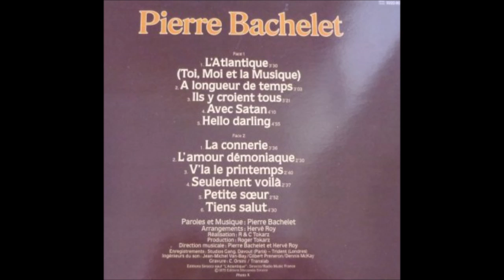Pierre Bachelet La Connerie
2ème titre de son 1er single .Titre peu connu et pourtant il ne démérite pas
A 10 heures tout est éteint
Dans les rues de mon quartier
ça va

ça doit être passionnant
Une vie ainsi partagée
Comme ça

Trimer pour bouffer saignant
Et dormir pour digérer
Tout ça

Bien mangé et puis bien bu
Dis merci au petit Jésus
Merci !

Filent, filent, filent les jours
Vive la connerie et nos amours
Et pour toujours

La radio donne le la
Un làaqui sonne le glas
Là-bas

Je préfère écouter Sheila
Chez moi

Les affaires d'outremer
ça regarde les militaires
Pas moi

Les affaires étrangères
ça regarde le ministère
Pas toi

Et pour toujours

Le monde qui va qui vient
Rien que du chouette et du très bien
ça va

Fais risette à ton chien-chien
ça va

Parait que la dernière grippe
Nous viendra de l'Amérique
ça va
Parait même que leurs armoires
Sont bourrées de suppositoires
ça va

Et pour toujours